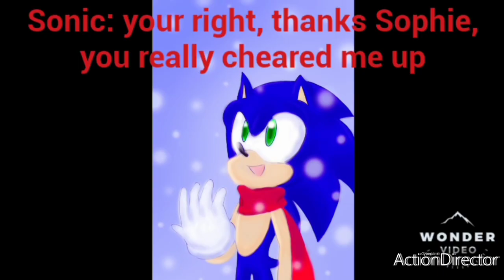Sophie Chearing Up Sonic + An Unknown Bully Attacks Lizy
Poor Sonic couldn't find the perfect gift for me, but Sophie said that all Sonic should do is spend Christmas with me

But then Sonic and Sophie hear a cry for help coming from Lizy, some black octoling was bullying her, but who was that black octoling?